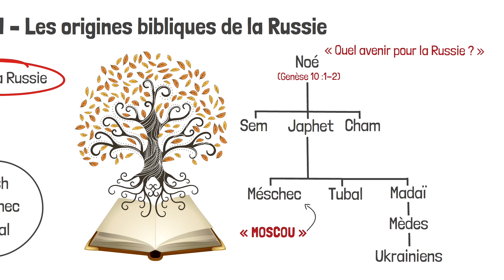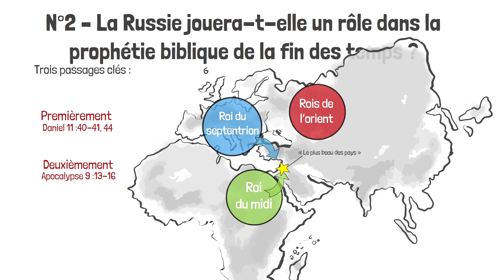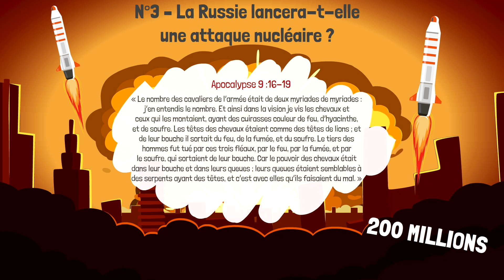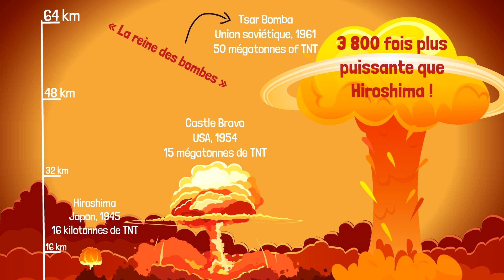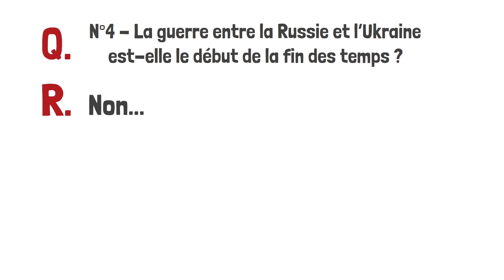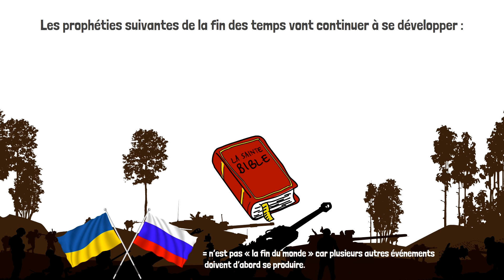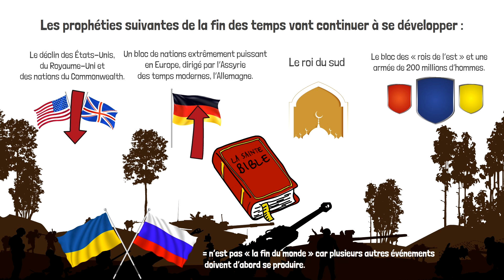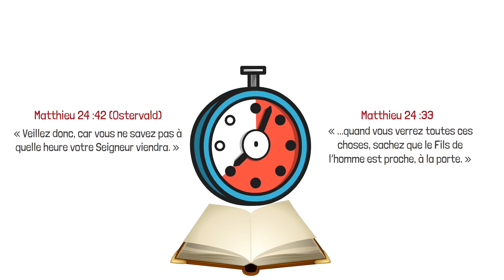Quatre points concernant la Russie et son rôle dans la prophétie biblique de la fin des temps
Les dirigeants mondiaux et les médias qualifient l’attaque de la Russie contre l’Ukraine d’un des actes de guerre les plus dangereux depuis la Seconde Guerre mondiale. La Russie possédant l’une des plus grandes armées du monde, ainsi que le plus grand stock d’armes nucléaires, beaucoup s’interrogent… Ce conflit est-il un signe de la prophétie biblique de la fin des temps? La fin est-elle proche? Est-ce le début de la Troisième Guerre mondiale?

Afin de reconnaître les prophéties bibliques concernant le peuple russe, nous devons comprendre qui ils sont et d’où ils viennent. De nombreux spécialistes de la Bible identifient Rosh, Méshec et Tubal comme des peuples du nord de la Russie. Une grande partie des Russes d’aujourd’hui descendent principalement des anciennes nations de Méshec et de Tubal. Ces deux anciennes nations ont été nommées d’après deux fils de Japhet – l’un des trois fils de Noé (Genèse 10:1-2).

Certains chercheurs affirment également que le nom de la capitale de la Russie, Moscou, est dérivé du nom hébreu «Méshec». Il existe également des preuves que certains Ukrainiens descendent d’un autre des fils de Japhet, Madaï, qui était le père des Mèdes (Genèse 10:2). Il est probable que de nombreux Russes et Ukrainiens d’aujourd’hui partagent une ascendance commune.

Pour plus de détails concernant les origines de ces nations, consultez l’article approfondi du Monde de Demain, «Quel avenir pour la Russie?»